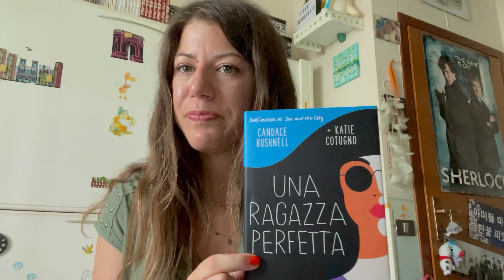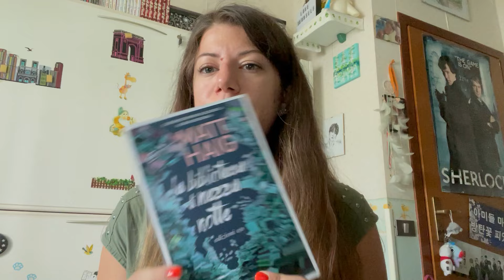Una Ragazza Perfetta: Recensione del Libro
Questo mese "Una ragazza perfetta" è il libro prescelto per il nostro Bookclub: leggi la recensione sul sito, vedi il video su youtube o ascolta il nostro podcast!

TRAMA
"Marin è una giovane di 17 anni che si comporta come ci si aspetterebbe da una brava ragazza. Il giorno in cui il suo professore di letteratura la bacia, cambia tutto..."